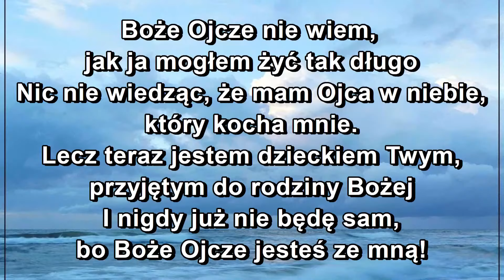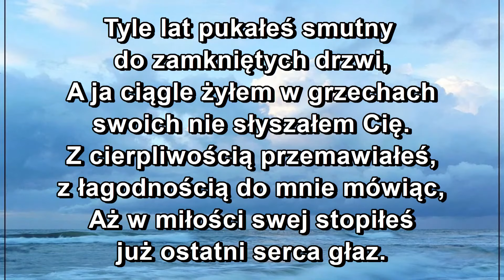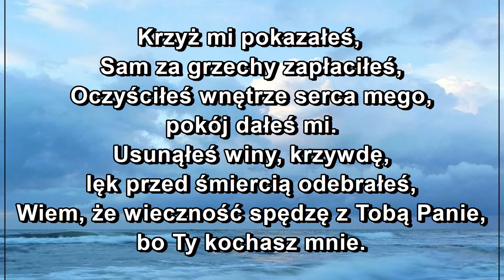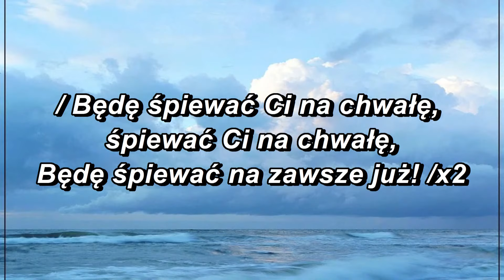Boże Ojcze, nie wiem, jak mogłem żyć bez Ciebie - Będę śpiewać Ci na chwałę.